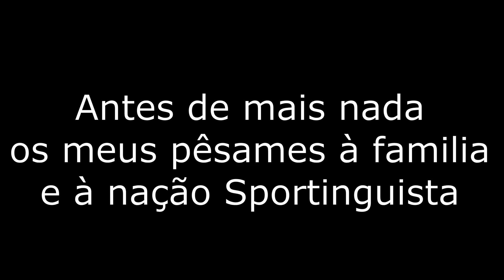"Quero que as minhas cinzas sejam espalhadas pelo estádio do Sporting" - Maria José Valério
Maria José Valéio faleceu esta quarta feira, dia 03/03/2021, aos 87 anos.
Maria José Valério foi quem deu voz á "Marcha do Sporting"